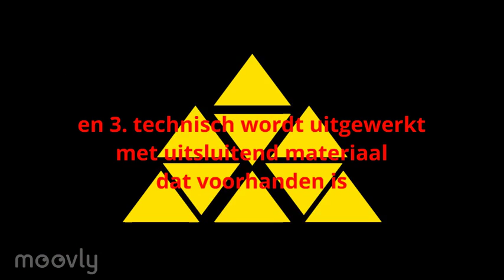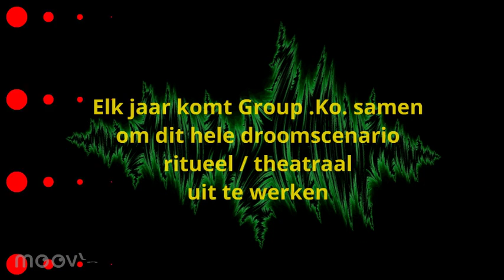Sebastian Bradt - .Ko.Tantrum for Dummies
Short promo about .Ko. ~ 2016